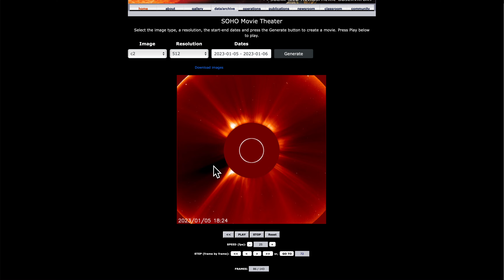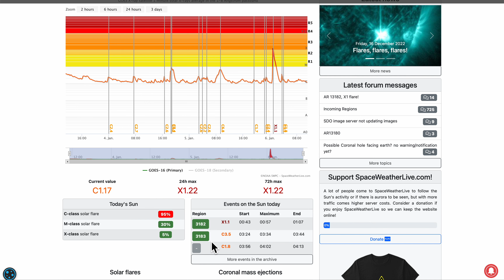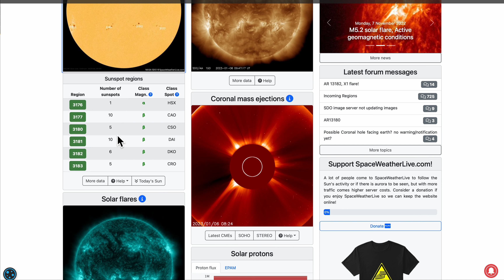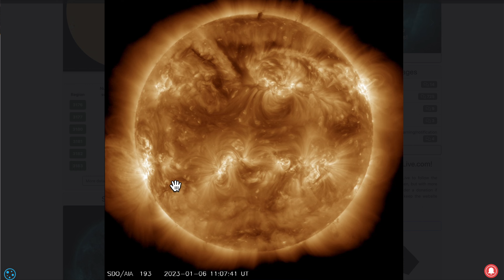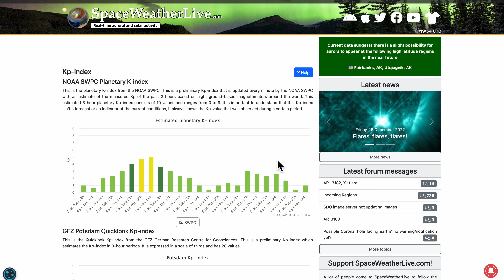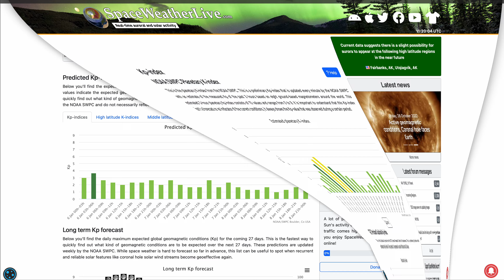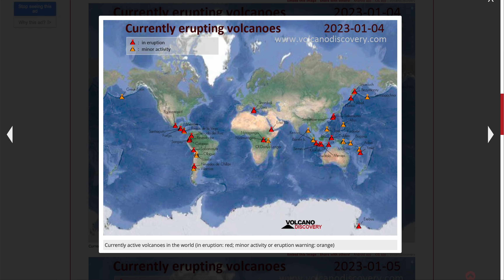Мощная вспышка на Солнце! Сейсмичность дня (106): Сибирь, Ср. Азия, Сэндвичи, Лоялти, НЗ, 44 вулкана